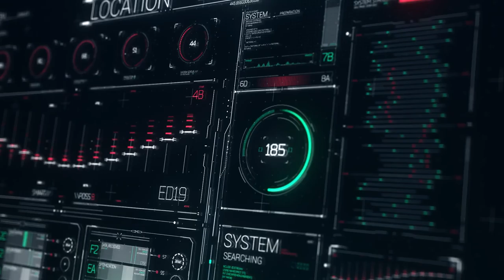FUI HUD Design Elements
200+ Unique HUDs Elements
Resizable resolution
Custom duration
Catalog by category